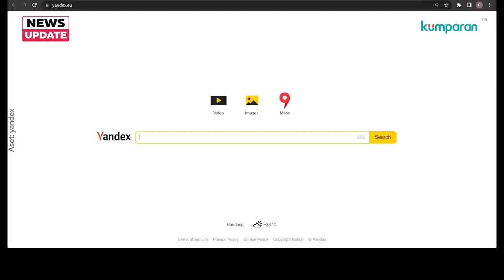Dua Pelajar SMA Culik dan Bunuh Bocah 11 Tahun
Dampak negatif internet kembali memakan korban. Kali ini bocah berumur 11 tahun diculik dan dibunuh oleh dua pelajar SMA di Makassar. Kedua pelaku diduga terpengaruh dengan salah satu website luar negeri. Lantas bagaimana detik-detik penculikan terjadi? Dan apa motif sebenarnya? Selengkapnya, simak video di atas.